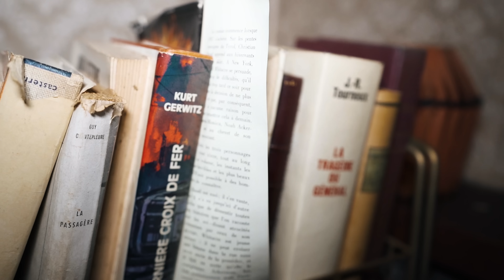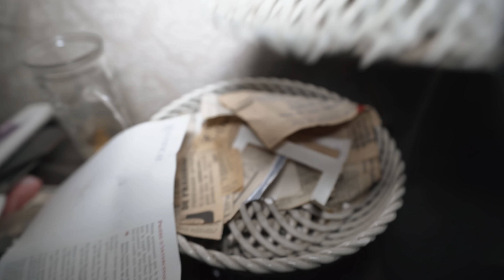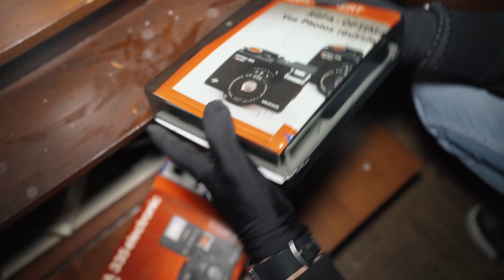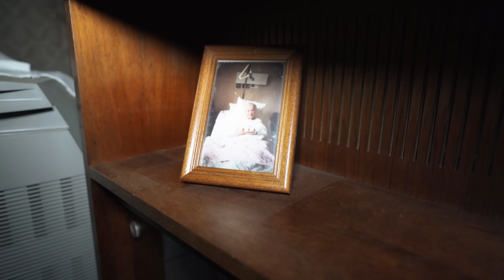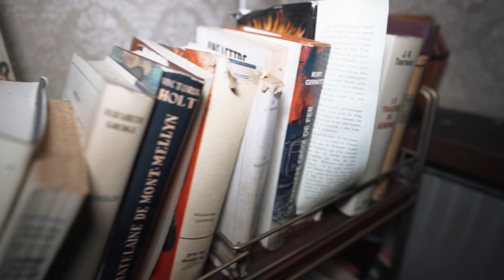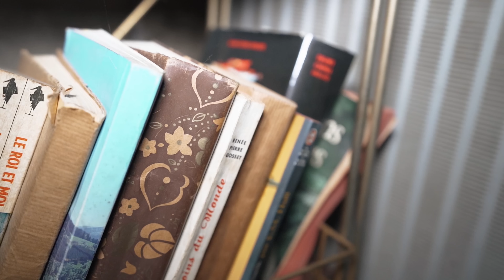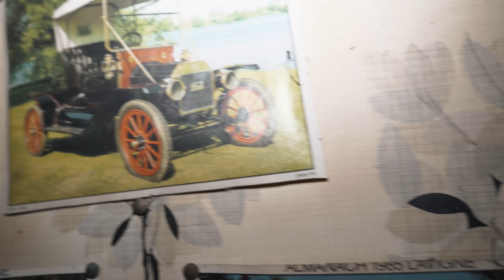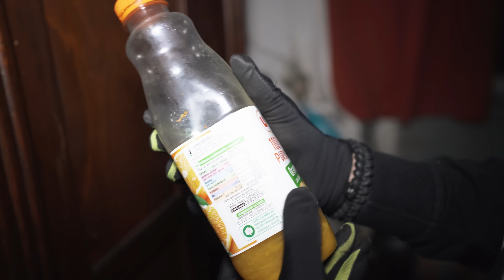We made an UNEXPECTED FIND in the basement of this ABANDONED French house!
𝗦𝘁𝗼𝗿𝘆𝗹𝗶𝗻𝗲
Located in the middle of a large row of houses lies the abandoned house of Mr. Jean-Marie and Mrs. Georgette. After Mr. Jean-Marie passed away, Mrs. Georgette spent her last days inside. She was of older age and because of weakened health conditions she eventually also departed this earth. Today we will explore the cozy home of this French couple and you will never guess what we find in their basement!

Abandoned France: We made an UNEXPECTED FIND in the basement of this ABANDONED French house!